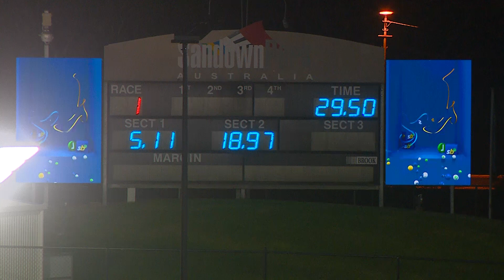SAN THU 20 APR 23 R1